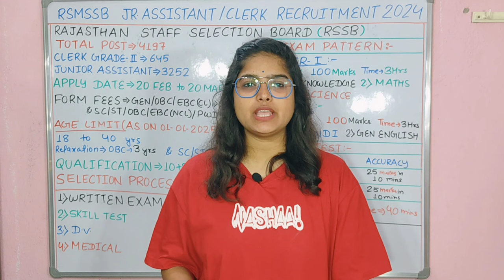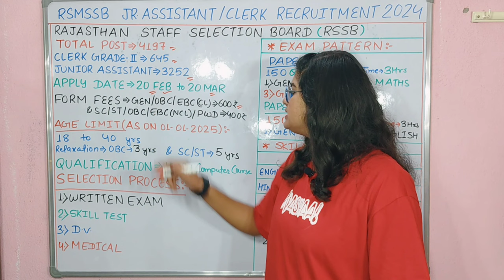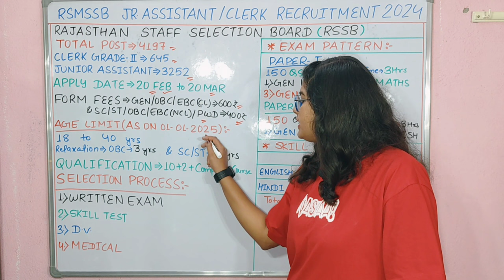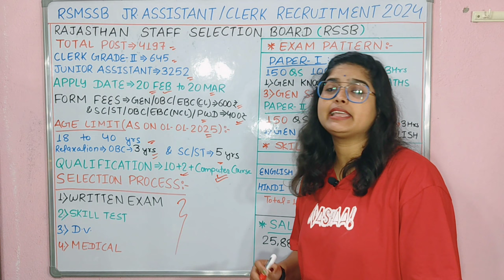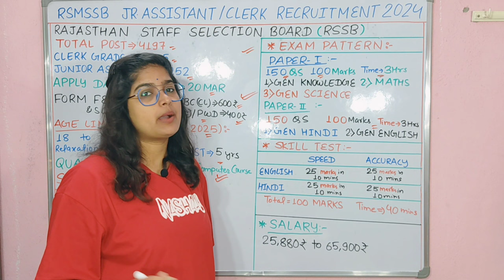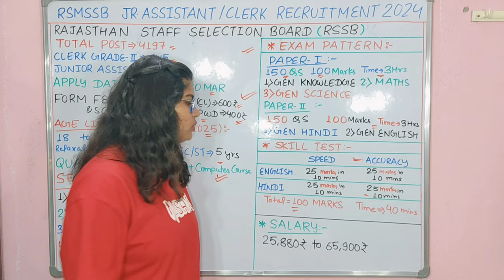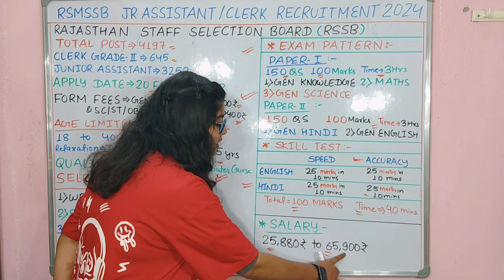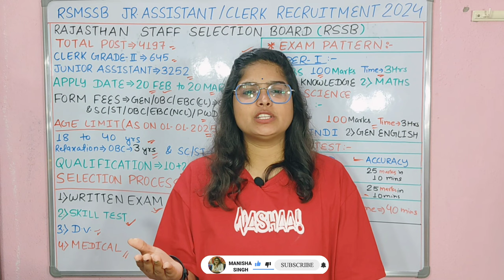RSMSSB LDC & Junior Assistant (Clerk) Recruitment 2024 | RSMSSB LDC & Junior Assistant Vacancy 2024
RSMSSB LDC Recruitment 2024 | RSMSSB Junior Assistant (Clerk) New Vacancy 2024 | Age, Syllabus Info

What is the age limit for Rsmssb LDC exam?
What is the full form of LDC in Rajasthan? What is the pattern of RSSB LDC exam?
What is the process of Rajasthan LDC exam?
rajasthan Idc vacancy 2024 syllabus Idc vacancy 2024 syllabus in hindi
sarkari result
rajasthan Idc syllabus 2024
rsmssb Idc syllabus
rajasthan Idc vacancy 2024 form date
patwari vacancy 2024
ssc Idc vacancy 2024
What is the qualification for Rsmssb junior assistant?
What are the requirements for Rsmssb exam?
What is the full form of RSM SSB?
आरएसएम एसएसबी का फुल फॉर्म क्या है?

RSMSSB New LDC Recruitment 2024,Rajasthan LDC New vacancy 2024,RSMSSB Junior Assistant New Vacancy 2024,latest govt jobs 2024,RSMSSB LDC Notification
2024,RSMSSB LDC Junior Assistant
Syllabus 2024,RSMSSB LDC Selection
Process 2024